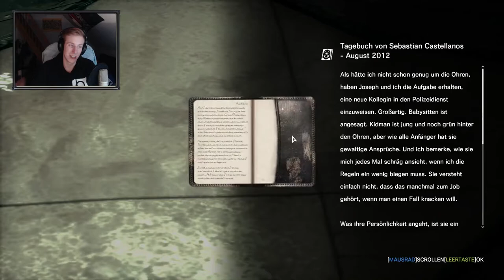#23 Endlich wieder eine Zusammenkunft | The Evil Within | lovelypotato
Endlich wieder eine Folge The Evil Within zwischen dem ganzen Minecraft :D
Ich hoffe ihr habt trotzdem Spaß dran! :)

►Hast du Lust auf The Evil Within bekommen?
►Dann kauf es die und unterstütze die Entwickler!